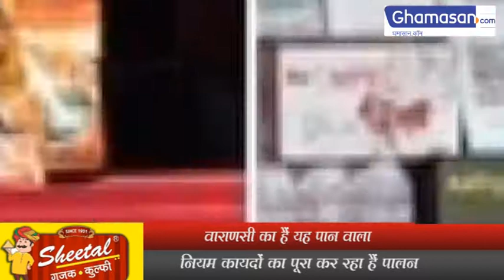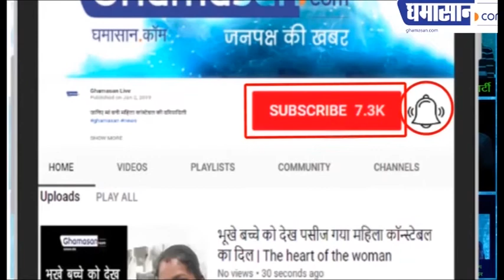PPE किट पहन बनारस का पान बेच रहा हैं पान वाला, हो रहा Famous